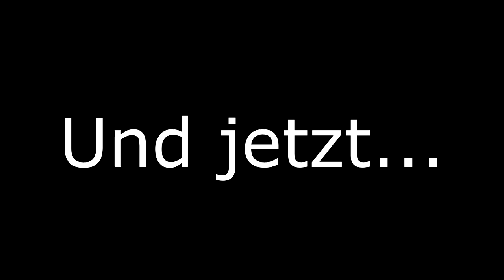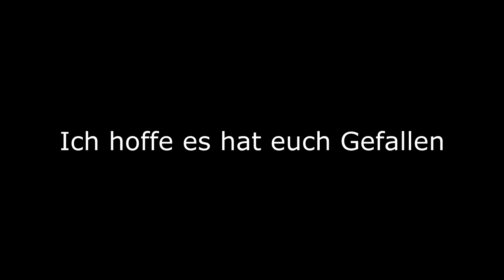DAYZ#001| WILKOMMEN | Fail&Kills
HEY Leute . Hallo und Herzlich Wilkommen auf unseren Kanal !!!
Heute hier das erste Video von DayZ . Fails und Kills alles dabei :D
Fail&Kill Montagne
«DAYZ»
Open World Survival Game von Bohemia (2016)
Plattform: PC
USK-Einstufung: 18 Jahre
? Schlusswort
Danke für alles im vorraus . Wir sehen uns InGame .